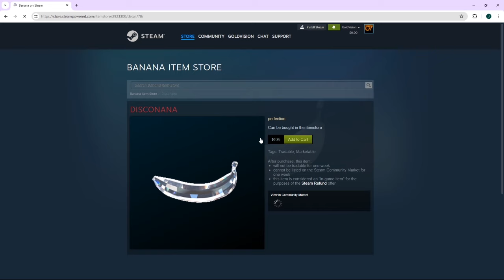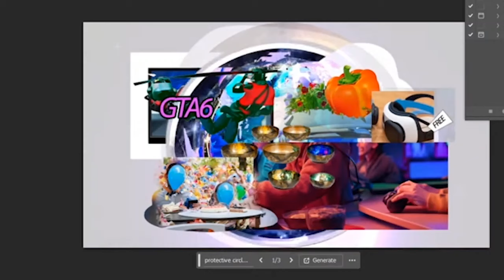A banana game worth playing? Seven Second Summer Camp - Banana Level added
This is a meditation game that celebrates gamers. If you'd like to see a different kind of level, feel free to suggest one in the comments.